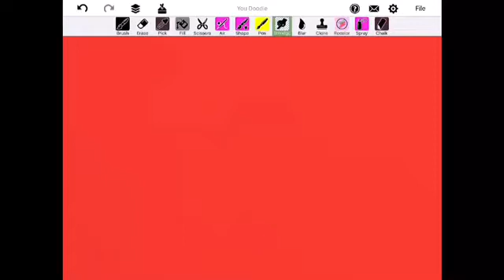Julie poops on Julie crybaby back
I think Samiara and Saamia show made this channel cuz Samiara's mean?DELETE THIS CHANNEL RIGHT FRICKING NOW! 😡